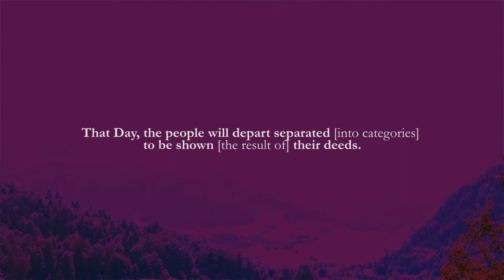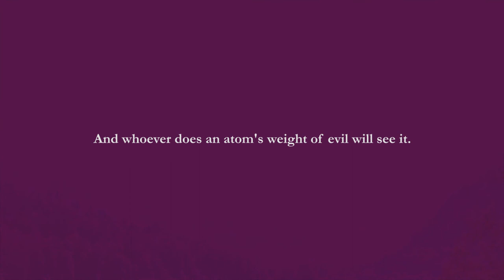Surah Az Zalzalah | Imam Abdul Sattar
Surah az-Zalzalah ("The Quake") is the 99th surah of the Qur'an.
Recited by Imam Abdul Sattar.
Sahih International Translation